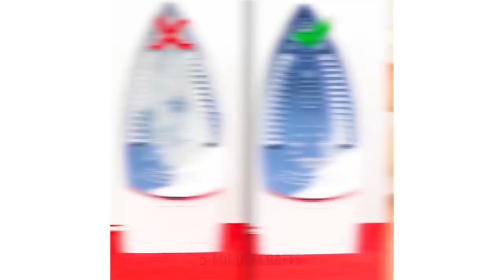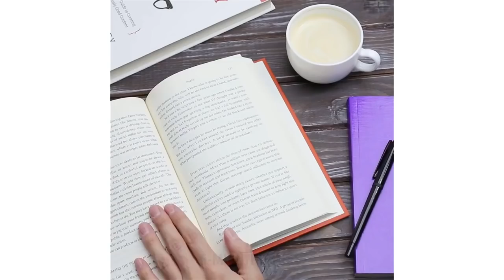35 formas poco convencionales de usar objetos cotidianos